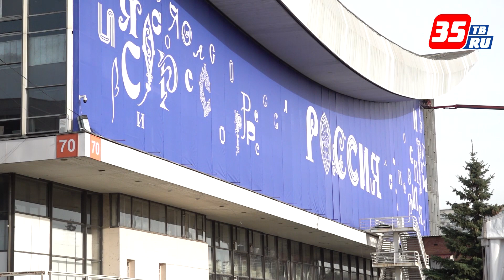Вологодская область готовится представить достижения гостям выставки «Россия» в Москве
Международная выставка «Россия» будет проходить на территории ВДНХ несколько месяцев — с 4 ноября по 12 апреля. В ней примут участие все регионы страны, каждый из которых поделится своими достижениями и планами на будущее. Стенд Вологодской области уже готов рассказать всё о жизни нашего субъекта: от культурных и природных особенностей до промышленных и спортивных показателей. Посещение выставки бесплатное.